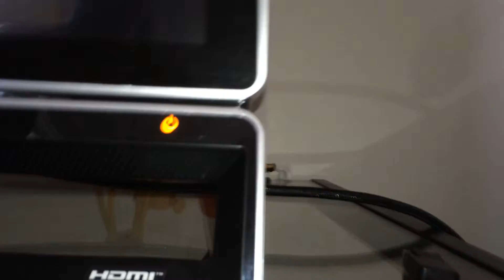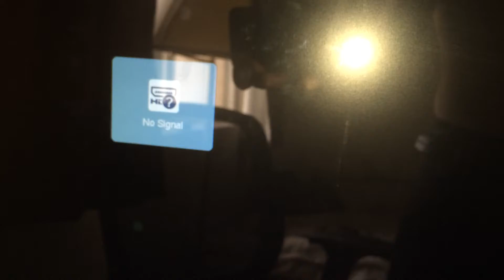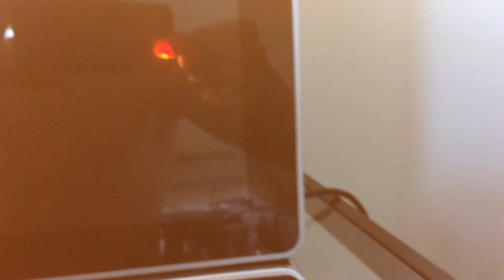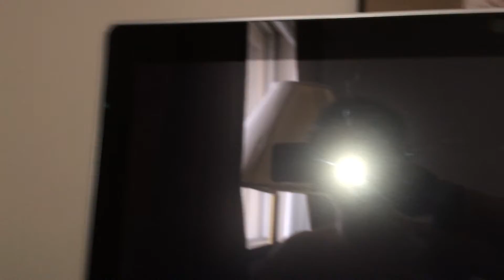HELP! How to fix gaming PC??? [ENG]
Guys, i built my own comp. i've bought all parts, and a couple weeks ago i built this pc. And i have no idea why i have no signal on the screen when i plug my hdmi cable in. Hopefully someone will help me! Thank's a lot! By the way if you didn't get what processor i have, i have intel core i7 4770k (with intel HD Graphics 4600). So it suppose to work!